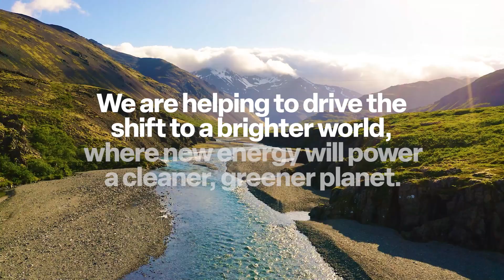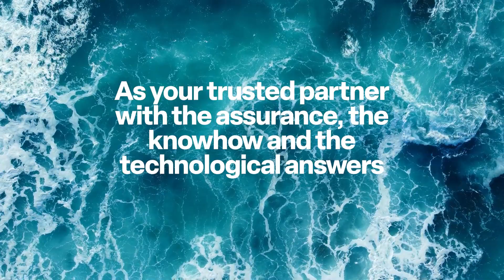Where There's a Well There's is an Expro Way Video with voiceover 1